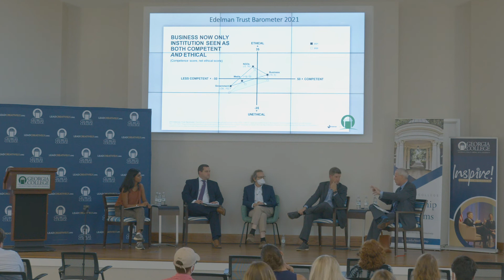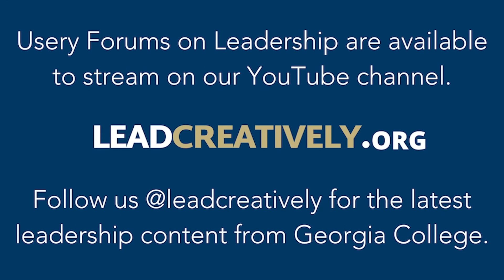Usery Forum on Leadership: Media Literacy and The Future of Democracy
Georgia College invites you to join us for a conversation with journalists Greg Blustein,  Richard T. Griffiths, and Rose Scott.